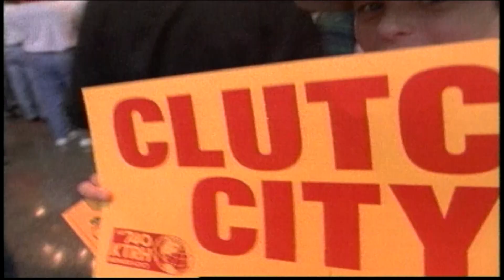Rudy T Elected into Hall of Fame [4.4.2020] | Houston Rockets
"Don't Ever Underestimate The Heart Of A Champion!" It's official! Coach Rudy Tomjanovich was elected to the Naismith Memorial Basketball Hall of Fame, as a part of the class of 2020- with Kobe Bryant, Kevin Garnett, Tim Duncan, Eddie Sutton, Tamika Catchings, Kim Mulkey, Barbara Stevens, & Patrick Baumann.